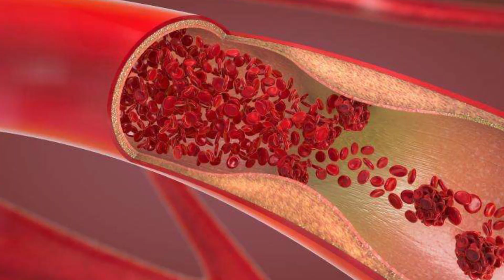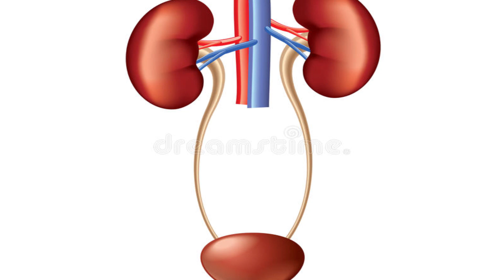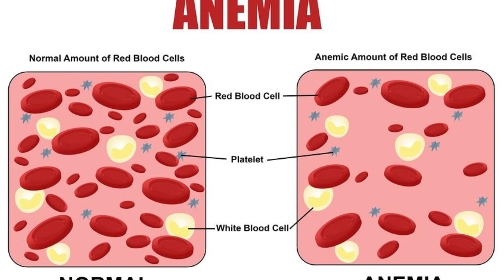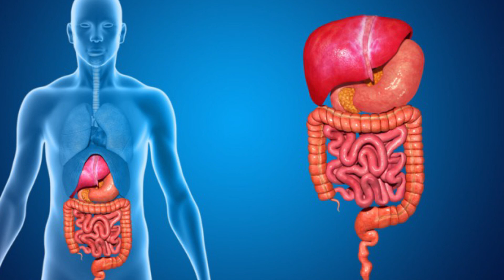የሎሚ ውሀን መጠጣት የሚያስገኛቸው 7 አስደናቂ የጤና ጥቅሞች 🍋 ዛሬውኑ ይጀምሩት 🍋 | ከቆዳ እስከ ኩላሊት ጠጠር